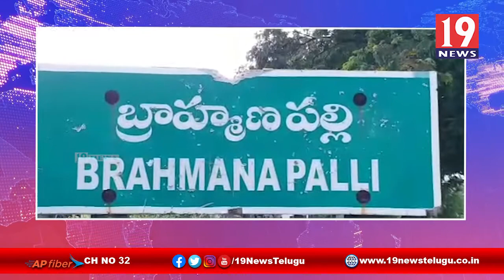వేరుశేనగ పంటపై పెట్రోలుపోసి నిప్పు పెట్టిన దుండగులు -అనంతపురం జిల్లా